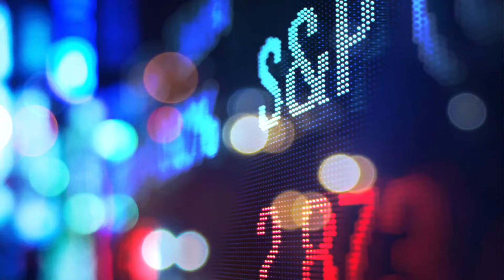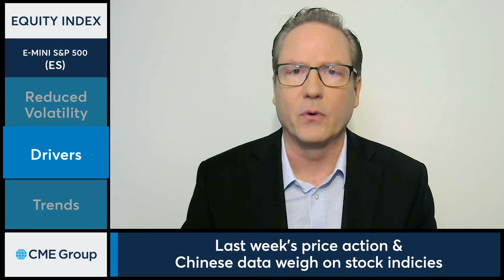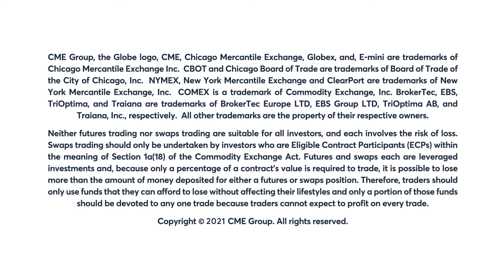Equity Market Commentary: Dan Deming, 5/16/22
S&P 500 futures trade with reduced volatility, but are unable to hold onto intraday gains. Dan Deming discusses.